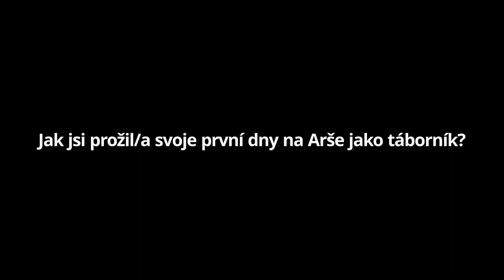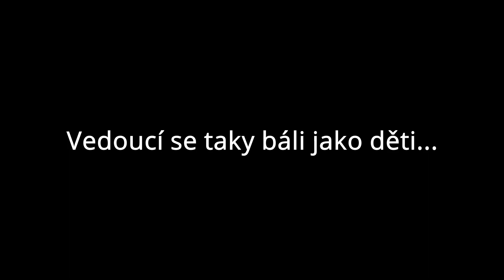Báli se vedoucí jako děti jezdit na tábor?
Podpořeno z programu státní podpory MŠMT 2022